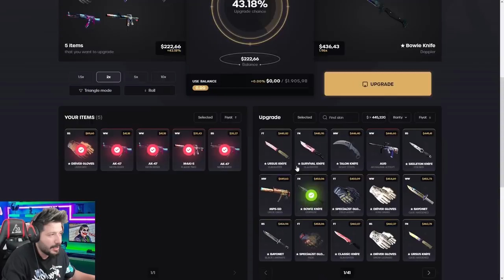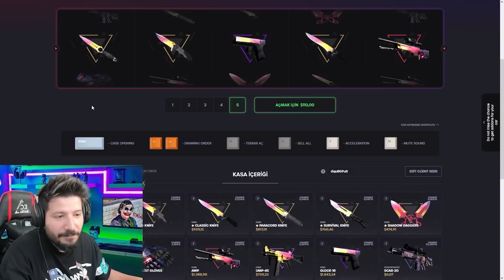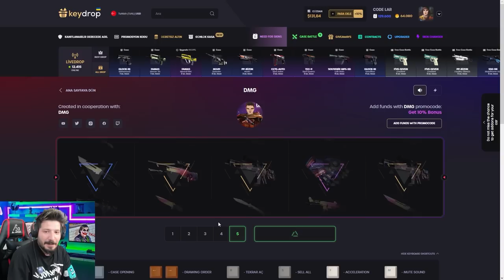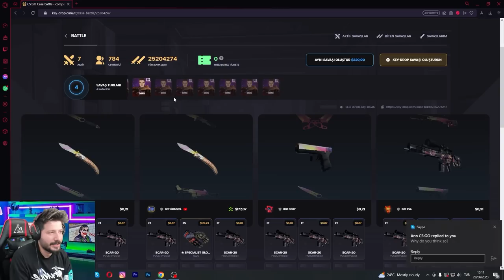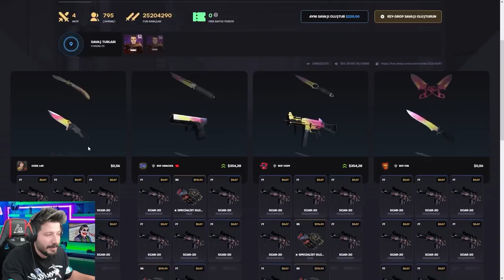UCUZ KASAYI VERENE KADAR ZORLADIK Keydrop Promo Code